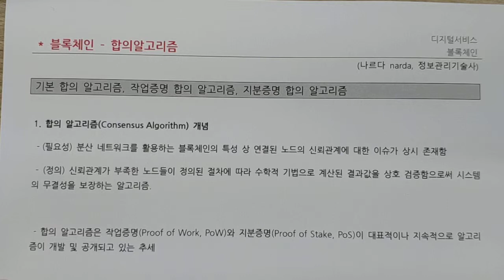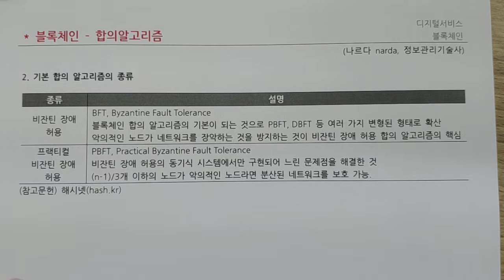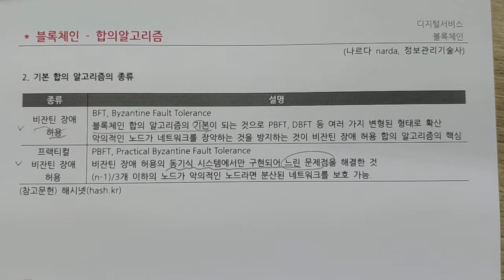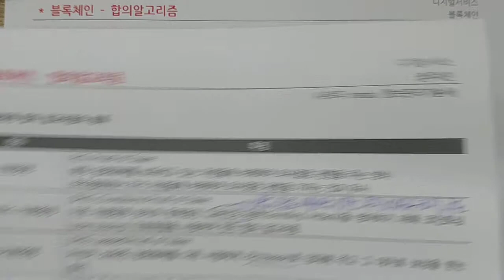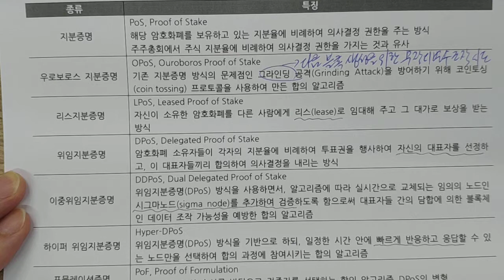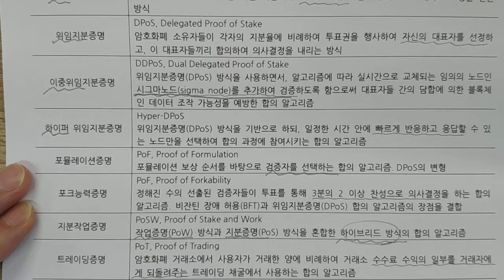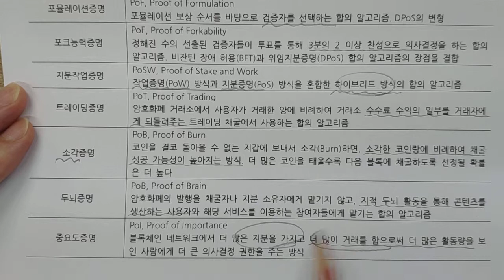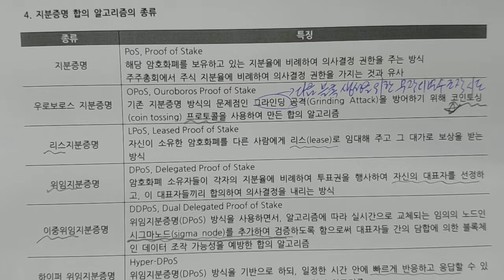블록체인 - 합의 알고리즘, 작업증명, 지분증명